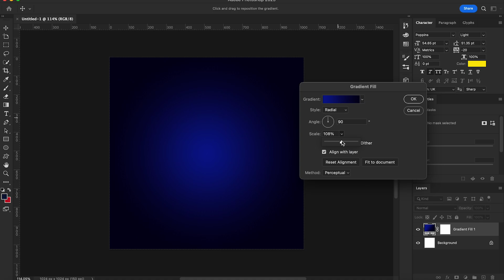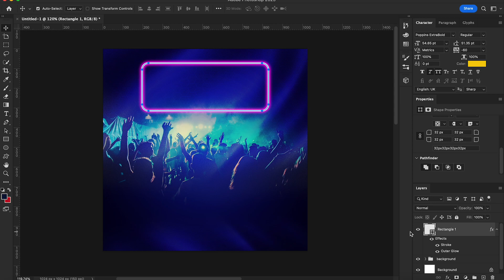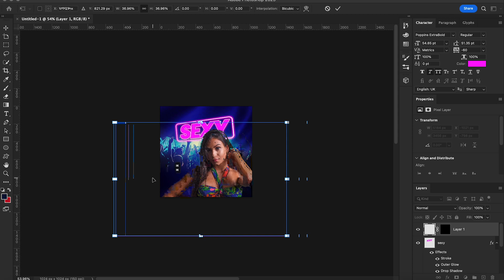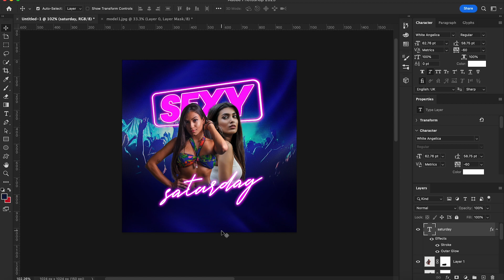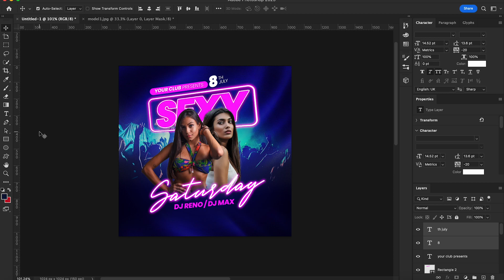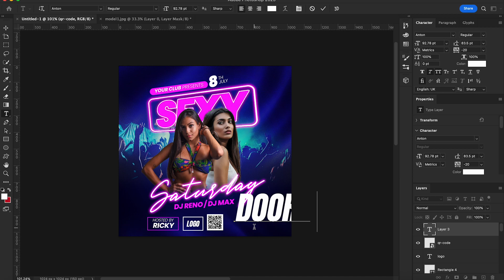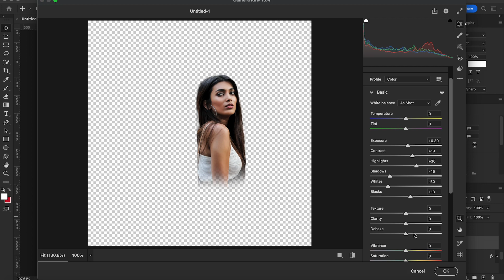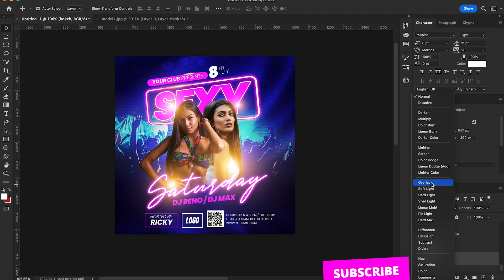Learn How to Design an Irresistible Sexy Saturday Flyer | Step by Step | FREE PSD !!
Sexy Saturday Flyer Video Tutorial! In this tutorial, we'll guide you through the process of creating a captivating and alluring flyer design for your upcoming Saturday night event.

Whether you're organizing a club party, a special event, or a themed gathering, a well-designed flyer is essential to attract and entice potential attendees. With our step-by-step instructions, you'll learn the techniques and design principles to make your flyer stand out from the crowd.